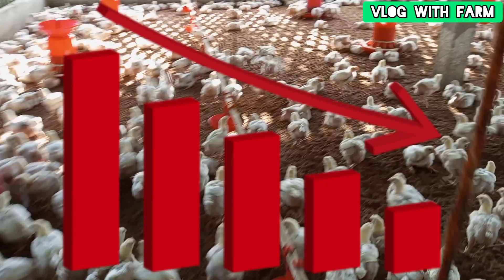poultry farm investment and profit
your queries.
poultry farm business plan
poultry farming
poultry
vlog with farm
prantosh paul
best poultry farm video
best poultry farm in india
best poultry farm design
best poultry feed in india
best poultry raking machine
best poultry farm
best poultry company in india
best poultry business
best poultry drinker
best poultry farm in the world
Poultry farm profit calculation
Broiler chicken farming profit
Poultry farm business profit of loss